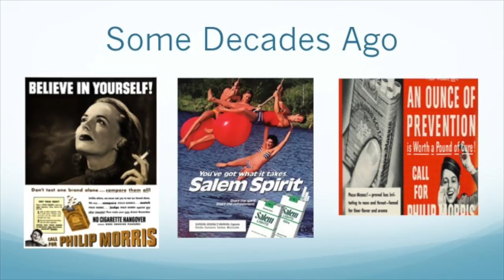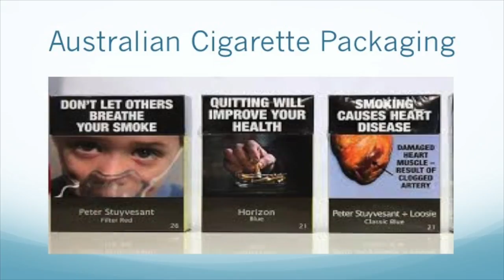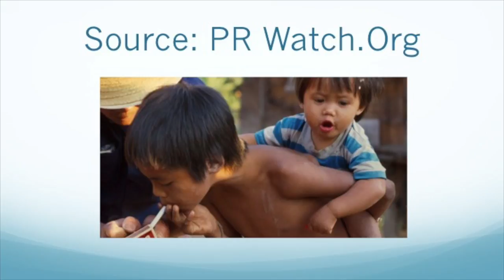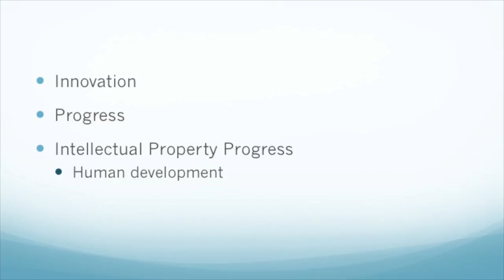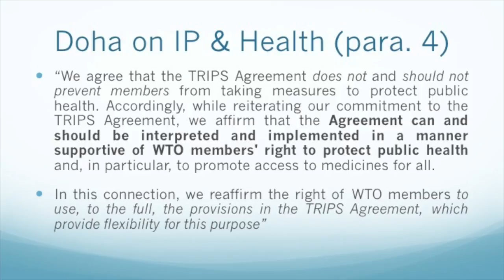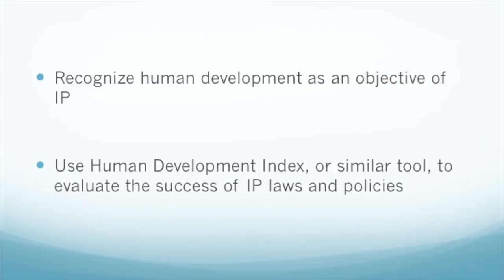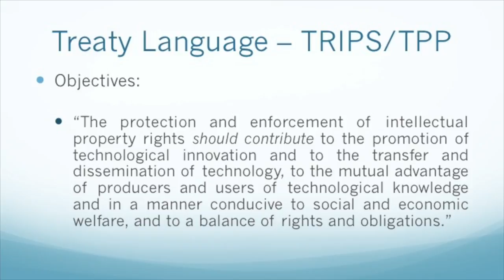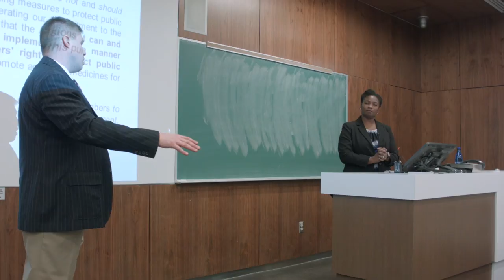Distinguished Speaker Series, Prof. Janewa Osei-Tutu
Open AIR and the University of Ottawa Centre for Law, Technology and Society Distinguished Speaker Series.

On February 9, 2016, Prof. Janewa Osei-Tutu of Florida International University spoke about Redefining Intellectual Property Progress.

Thanks to SSHRC, IDRC, and the CLTS.

Directed by Victoria Schorr
Filmed by Marshall Jeske & Florence So